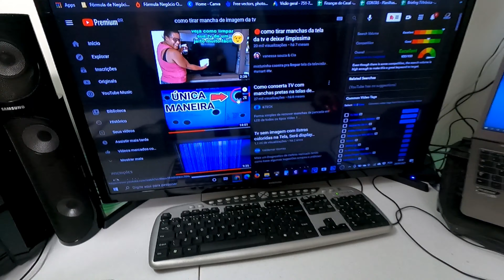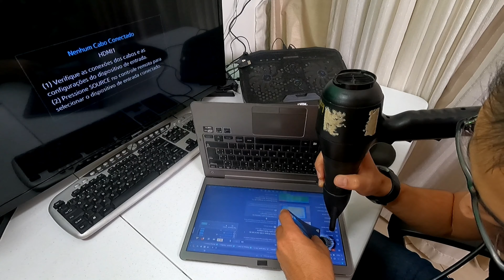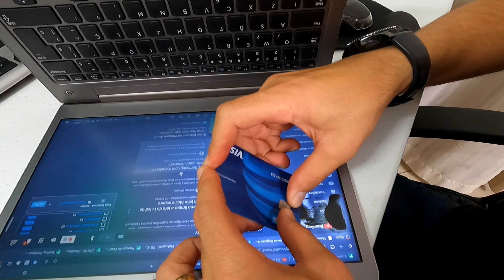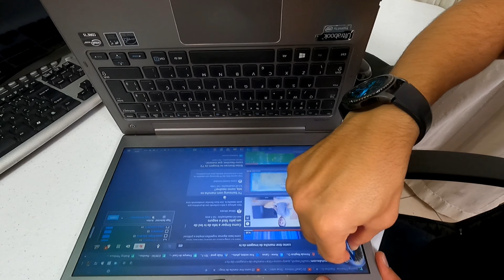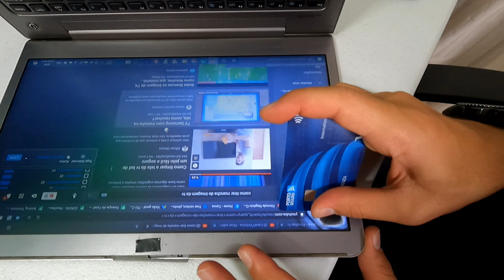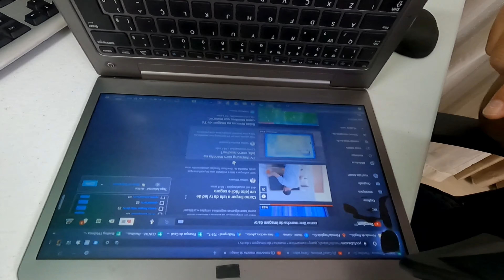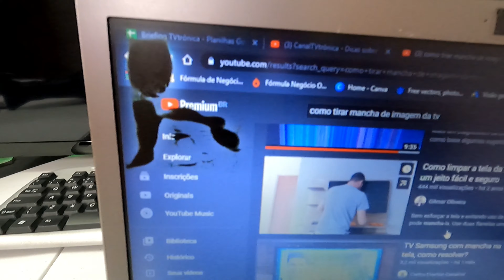Como tirar manchas pretas da tela usando secador de cabelo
Como tirar manchas pretas da tela. Testamos o método de tirar manchas na tela com um secador. Veja se é verdadeiro ou falso, se funciona ou não funciona.
Afinal existe mesmo um método para tirar manchas da tela?

Veja neste vídeo o teste completo e tire a conclusão você mesmo.

Produtos de qualidade em promoção que eu recomendo.

Cadastre e ganhe Frete grátis participe
Smart Tv Philco Roku 32
PHILIPS Android TV 50
Smart TV LED 32 TCL
Smart TV LED 32" HD Samsung
Smart TV LED 32" HD LG
Smart TV LED 24' Monitor LG
Fire TV Stick Lite
Smart TV Neo QLED 55
Smart TV LED 60
Smart TV LED 65
Smart TV LED 70
Smart Tv 8k Samsung Neo Qled 75
SAMSUNG SMART TV 4K 85
Smart TV Samsung QLED 4K The Frame Modo Arte 75
Philips Smart TV 55

Todos os produtos são ótimos, faça a sua compra e receba em casa.

Agora que você ficou servido de dicas, eu quero a sua ajuda para chegar aos 100k de seguidores e peço para não esquecer de se inscrever e deixar o like no vídeo, pois deu muito trabalho para fazer e as dicas são de extrema relevância.

Gravação.
Câmera: S21 Ultra
Microfone: Sony

PC
Intel I9, 32gb de Ram, NVME 1T, GTX1660 (pc gamer comprado no aliexpress)

Veja mais vídeos como este

O SMART HUB está sendo ATUALIZADO. Tente mais tarde 2021 - 🚨UM PASSO SIMPLES para ficar livre disso📢

SOBRE

O canal nasceu para ajudar o maior número de pessoas a resolverem os problemas de suas TVs, com dicas, macetes, tutoriais, reviews e muito mais.

Ricardo Souza é especialista em TV e trabalha a mais de 20 anos somente com Áudio e Vídeo. Atualmente está como supervisor técnico do maior Centro de Reparos do Centro Oeste, localizado em Brasília-DF.

Já ajudou mais de 100 mil pessoas presencialmente e on-line a resolverem problemas de configurações, Wi-Fi, Atualização de Software, Troca de placas, Telas de LCD, Menu secreto, Explicações técnicas, Bluetooth e muito mais.

Aqui você irá encontrar conteúdo de qualidade especializado em TVs, SoundBar e Home Theater de todas as marcas.

Todos os segredos serão revelados para você sem nenhum custo por isso.